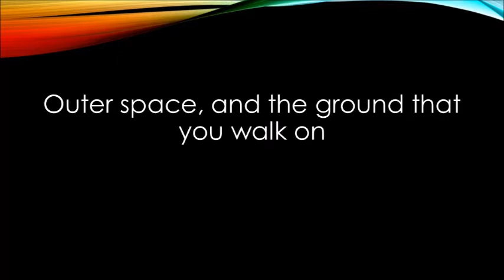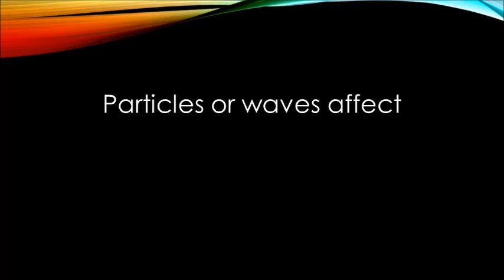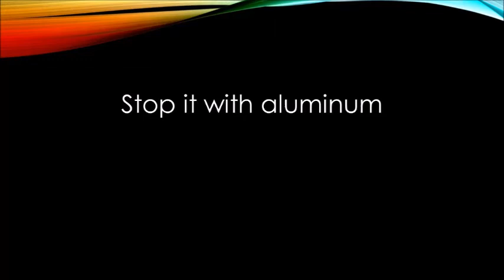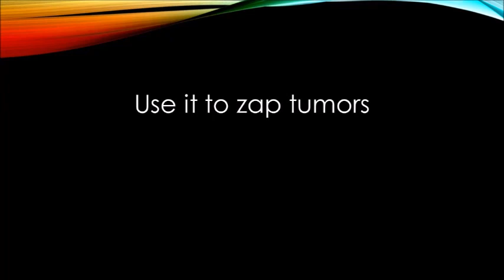Radiation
parody of Titanium